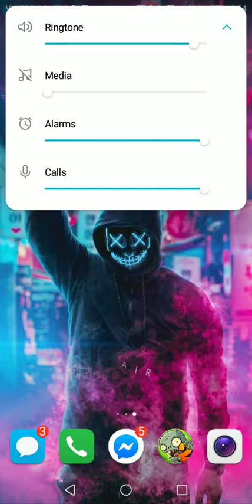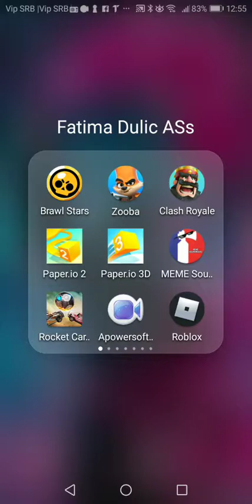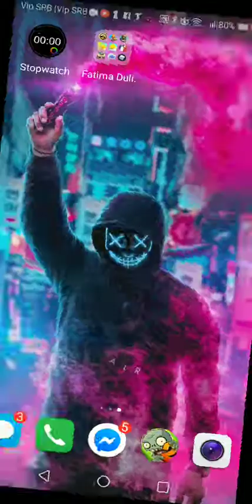Ostavi te lajk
Kanal od Milan ka janko vica  imperator 128